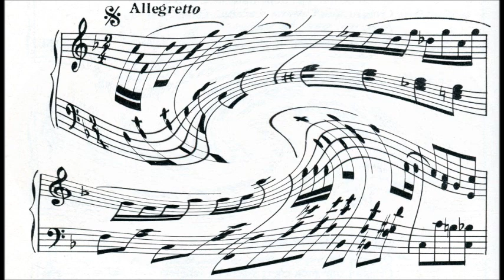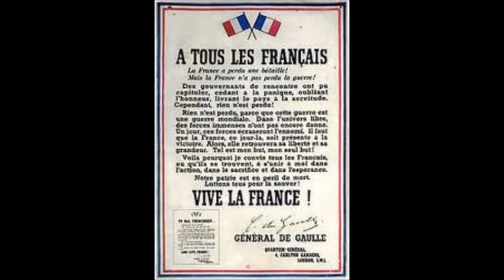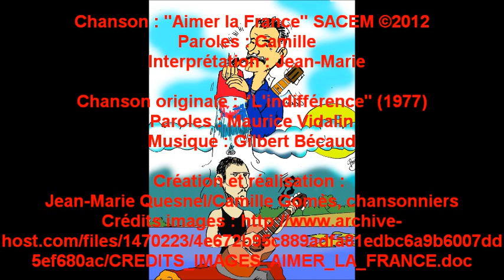LES FRANÇAIS AUSSI AIMENT "LEUR" FRANCE... ( " AIMER LA FRANCE " )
Dans son discours de Marseille, Nicolas Sarkozy a répété sans cesse "aimer la France"... "aimer la France"... "aimer la France"... "depuis son enfance"... c'est son droit, mais non son exclusivité.
Et puis d'abord : quelle France ? celle de qui ? de quand ? Cette France existe-t-elle encore, si elle a jamais existé ? Et surtout, cette France l'aime-t-elle, ou lui dit-elle "Casse-toi, pauv' thon !" ?
Réponse dans quelques mois...